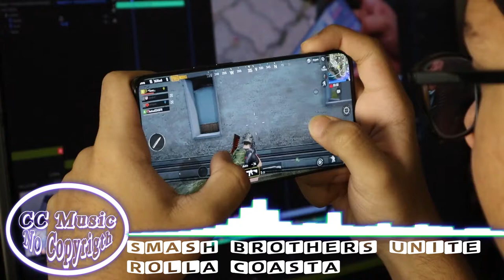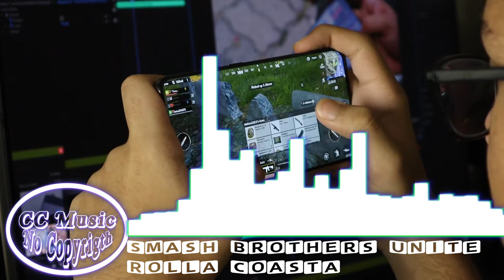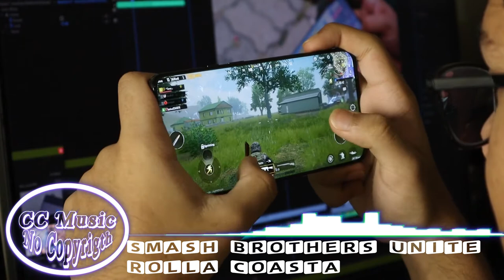Smash Brothers Unite 🎶 Rolla costa 🎶 best videogame music CC Music Plus🎶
Best Videogame music🎶 Use this track in your videos: The best video game Music,
Smash Brothers Unite - Rolla Coasta
restless,changing tempo
videogames
no copyrigth
 Música de video juegos,
transformarla úsala con tus proyectos,